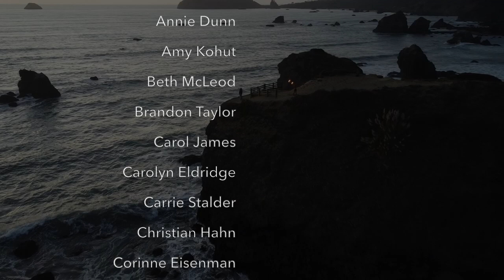Wind and Tide Sunset Flow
Contributing a small amount monthly gets you access to all of my posts and supports my art. :)

"Wind and Tide" is a song that David Keogh and I put together a couple years ago. The lyrics tell an ancestral story of my great grandmother Marietta Sidney and her daughter Eleanor. Marietta had a special place in her heart for ocean, just as I do. The video was filmed along the California coast, which is also where Marietta grew up.

Special thanks to Justin for filming and Alex for lending us his drone.